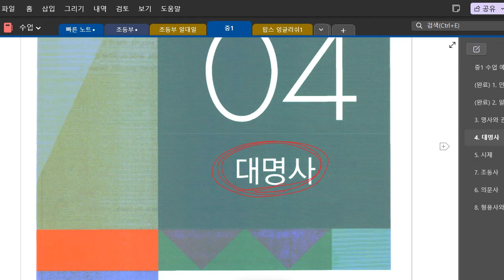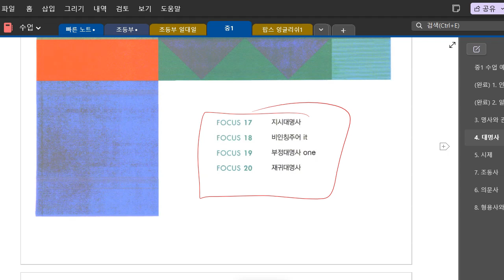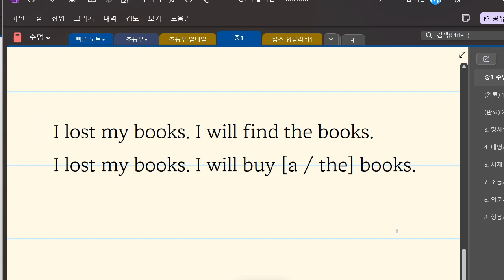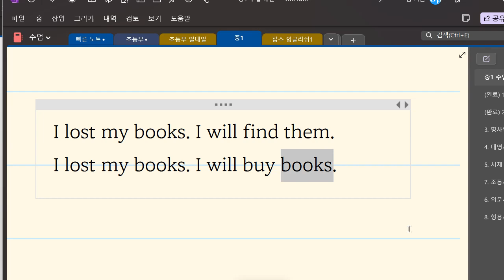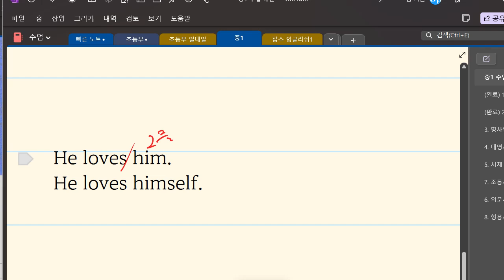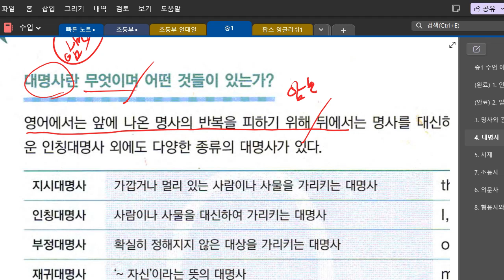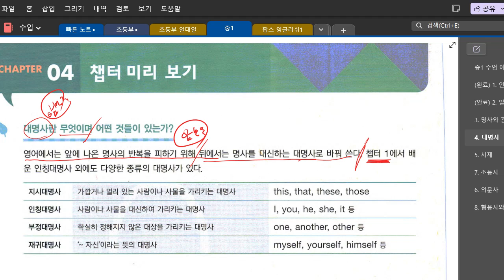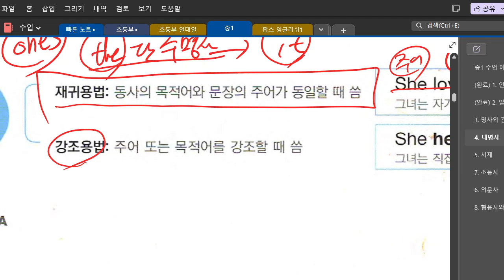중1 2023 04 11 17 05 21 478 문법 명사와 관사 문법 대명사